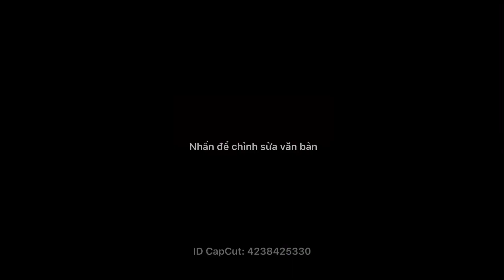Lều công chúa hình ngôi nhà 0798777599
⛺️ ⛺️ ⛺️ Lều công chúa hoàng tử cho bé gái bé trai chơi và ngủ bằng vải dù hàng loại 1 hình ngôi nhà cỡ đại mẫu mới

* THÔNG TIN SẢN PHẨM LỀU CHO BÉ:
- Bộ sản phẩm gồm: Khung và lều ( KHÔNG bao gồm phụ kiện như đệm, đèn, gối...)
- Chất liệu vải bằng polyester tổng hợp, chống cháy, chống thấm nước
- Khung nhựa chắc chắn, dễ tháo ráp
- Kích thước lớn: 130*120*100cm
- Màu sắc đẹp tự nhiên: màu xanh, hồng, vàng
- Hình dáng: ngôi nhà, dễ dàng gấp gọn và sử dụng
- Dành cho trẻ từ 1 tuổi

* HƯỚNG DẪN SỬ DỤNG SẢN PHẨM LỀU CÔNG CHÚA:
- Mở ra bạn sẽ thấy nó có hình chiếc lều rồi, bạn ghép các  thanh sắt lại thành khung lều cố định, các thanh dài là phần thân, còn thanh ngắn là phần mái. lắp 4 góc chân thành hình chữ nhật sau đó cho áo lều vào lắp tiếp từ dưới lắp lên  thân và mái lưu ý là lắp trong áo lều chứ không lắp xong mới bỏ áo vào.
- Ở chân lều và mái lều bạn sẽ thấy có chỗ ráp để bạn đưa khung thép này lại, phần tiếp nối thân và mái có dây buộc đưa phần khung lều này về phần dây buộc này, lấy dây buộc lại, như vậy bạn đã dựng được một phần khung rồi.
- Ở cửa lều có một chiếc dây để cuộn phần cửa lều lên cho đỡ vướng khi bé ra vào.

🏠 48 - 50 Lê Quý Đôn, Phước Trung, Tp.Bà Rịa